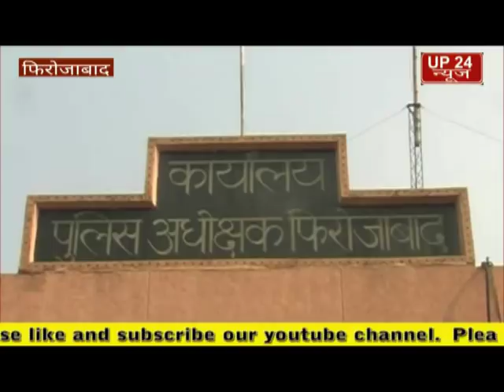सिरसागंज विधायक ने कहा मुझे मरवाने के लिए बुलाया था काली को